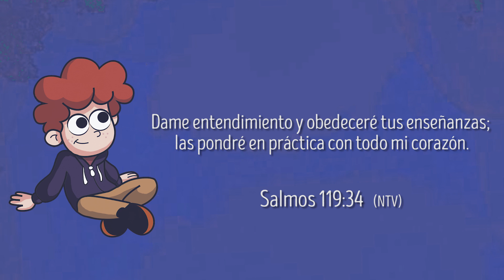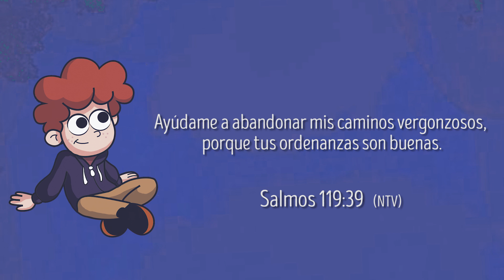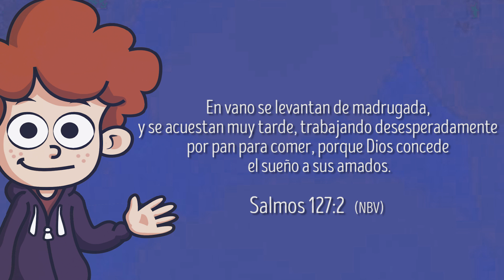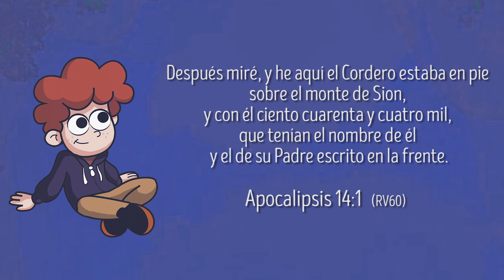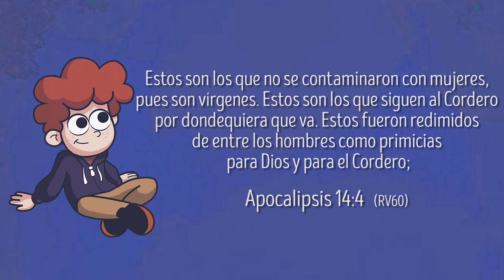8 - Amando la obediencia -Guía para padres // Amando la obediencia - Lucas Conslie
Escúchanos en tu tienda digital favorita

Sólo Jesús merece brillar.